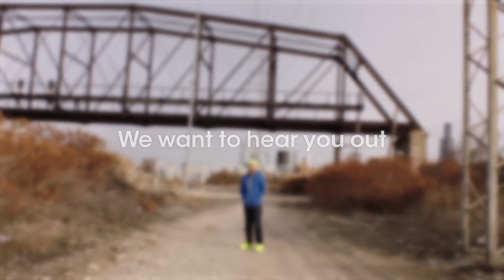HearMeOut with J.Kwest | Cricket Wireless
Community activist, pastor, hip-hop artist and father. Hear J.Kwest out on using his voice for good and continuing to do the work of the greats that came before him.